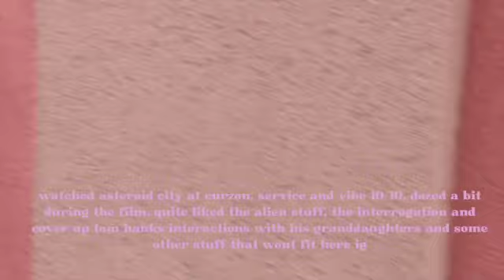lily's date to camden market! london vlog, fit check, camden town and more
🌷lily (my cat) instructed me to go to Camden Town, and visit all the pretty sights! 🌷

🌷hi i'm aminah, and this is my first ever video! i want to dedicate this channel to my mum, my mums mum, and my mum's sisters as they're the motivation to finally start a youtube channel. few facts, i am a certain age, a born londoner (unfortunately), and my cat lily is my partner in crime for my videos, she's a british shorthair cat... not sure why i mentioned her race, so i guess i should mention mine too: i'm pakistani🌷

🌷music🌷
i used music from dodo's door on youtube

🌷filmed🌷
filmed on my iphone 7 (vintage vibes ig) and this footage is a collection of mine and my friend's videos (ily)